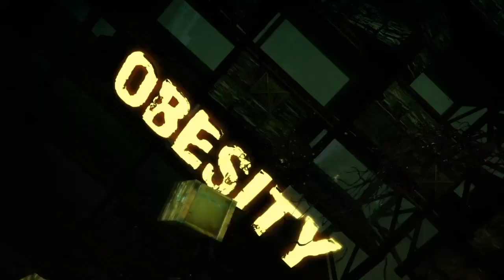DMC DEFINITIVE EDITION STUPIDITY